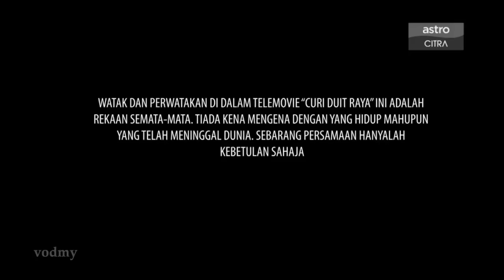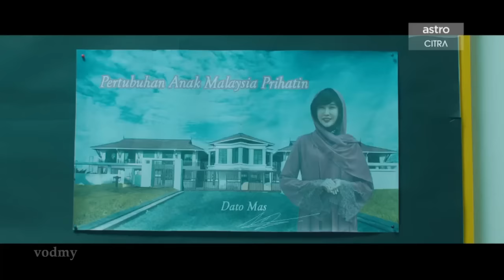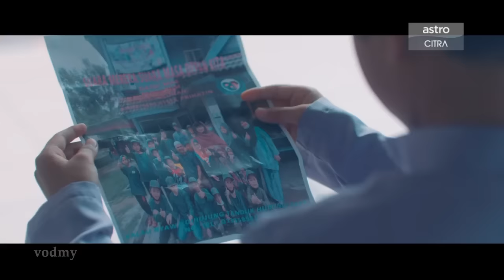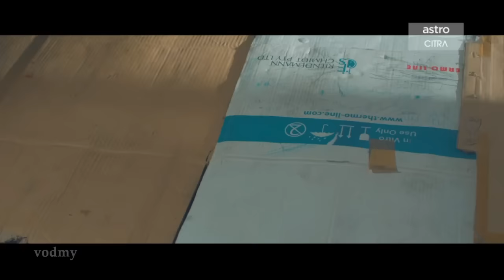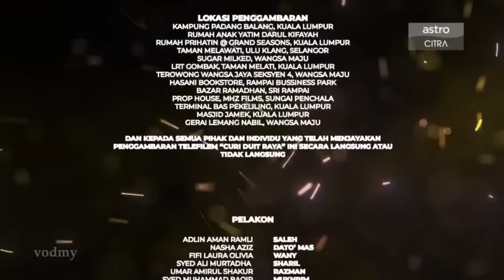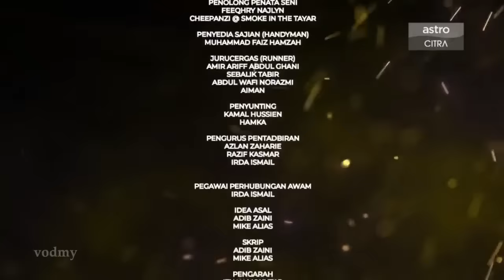curi duit raya 2022